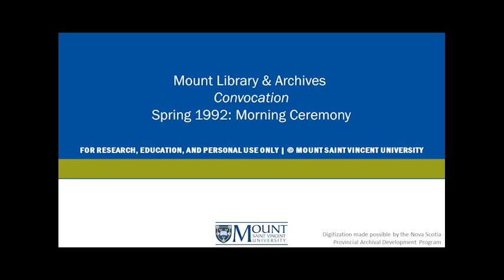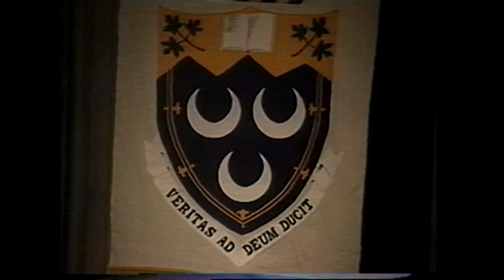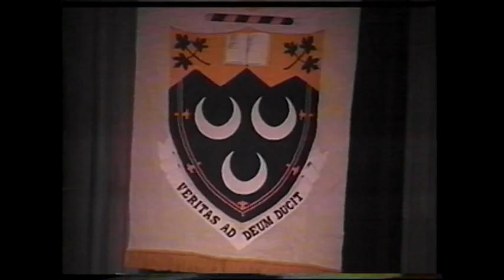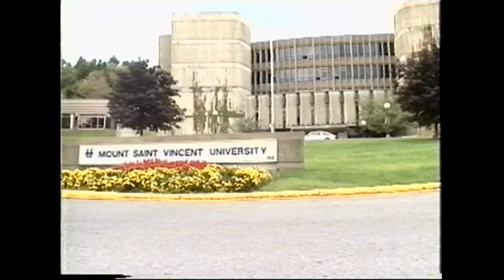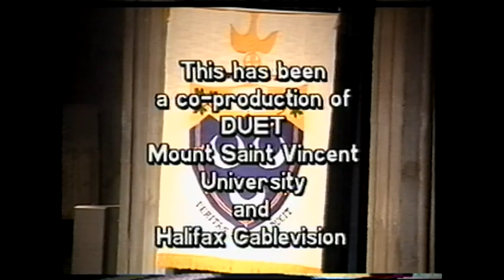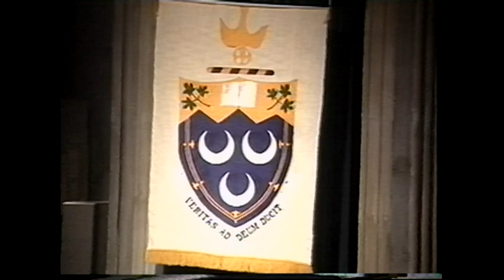Spring Convocation 1992: Morning Ceremony | MSVU Archives Audio/Video Collection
This recording contains the presidents remarks given by University President and Vice Chancellor Dr. Elizabeth Parr-Johnston as well as the presentation of certificates and diplomas and the conferring of academic degrees by Dr. Reginald Stuart and Dr. Rosemarie Sampson. Nuala Kenny and Maureen Forrester was the recipients of the Doctor of Humane Letters. Closing remarks delivered by Sister Louise Bray.

This is a recording of MSVU’s Spring Convocation during the morning of May 8th, 1992.

Item: MSVUA-AV-CV-1992-629